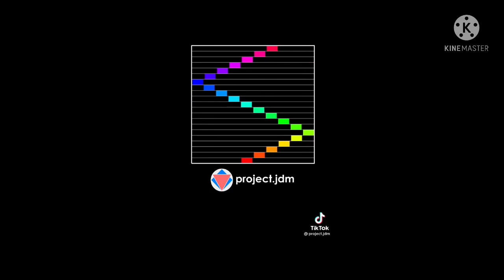Project JDM 21 Rectangle Metronomes